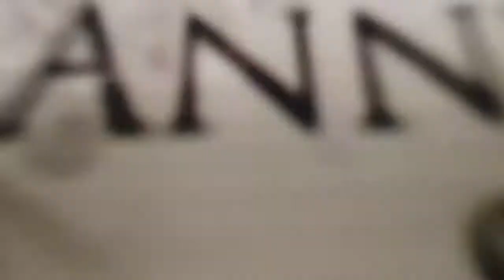Majlis Kawin Sepupu di Dewan Grand Lumut